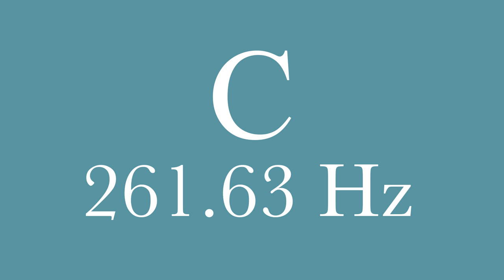C 261.63 Hz (Middle C)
Simple sin wavs of individual isolated frequencies